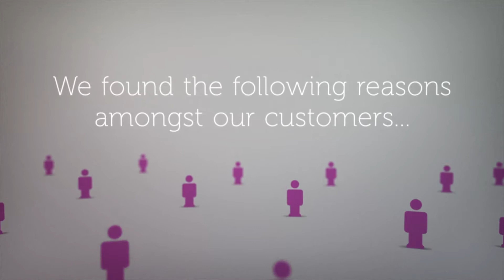Accessing a Lifetime Mortgage: Pure's Top Reasons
*Financial Intermediary use only. Not intended for use with customers.*

Here at Pure, we have conducted research based on our own customers and the different reasons they are accessing a lifetime mortgage.